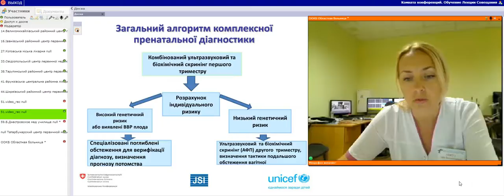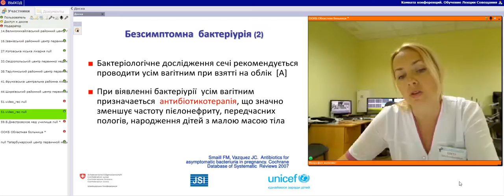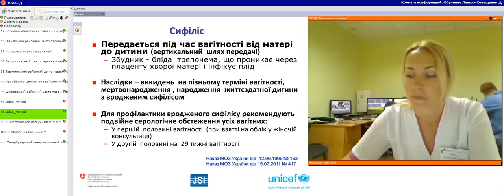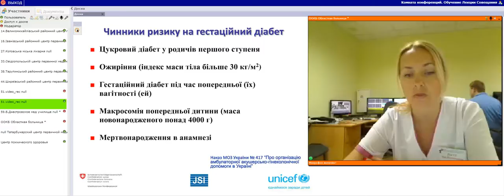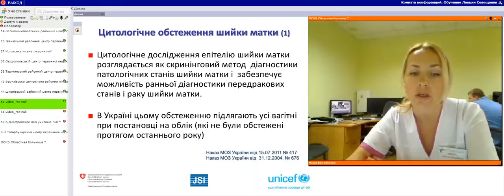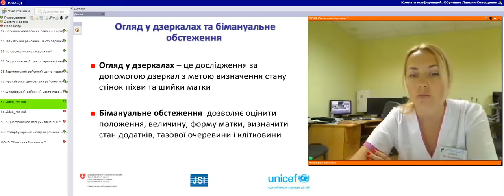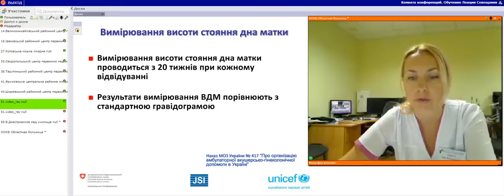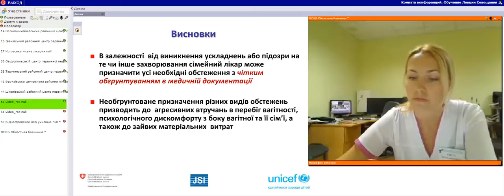Пикуз Лидия Владимировна врач акушер гинеколог ООКБ, "Скрининг во время беременности" 10.06.2015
Пикуз Лидия Владимировна врач акушер гинеколог ООКБ, РАССКАЗЫВАЕТ О ПОРЯДКЕ ДЕЙСТВИЙ МЕДРАБОТНИКА и "Скрининг во время беременности" В ПРАКТИКЕ ВРАЧА СЕМЕЙНОЙ МЕДИЦИНЫ. 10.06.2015 ЦИКЛ НЕПРЕРЫВНОГО ОБУЧЕНИЯ РЕГИОНАЛЬНО - ТЕРРИТОРИАЛЬНЫМ УЧЕБНО ПРАКТИЧЕСКИМ ЦЕНТРОМ ДЛЯ ВРАЧЕЙ  СЕМЕЙНОЙ МЕДИЦИНЫ УПРАВЛЕНИЯ ЗДРАВООХРАНЕНИЯ ОДЕССКОЙ ОБЛАСТНОЙ ГОСУДАРСТВЕННОЙ АДМИНИСТРАЦИИ (305 кабинет Одесского Областного Базового Медицинского Училища). ИНТЕРНЕТ КОНФЕРЕНЦИЯ НА ОДЕССКУЮ ОБЛАСТЬ. ВИДЕОзахват доски